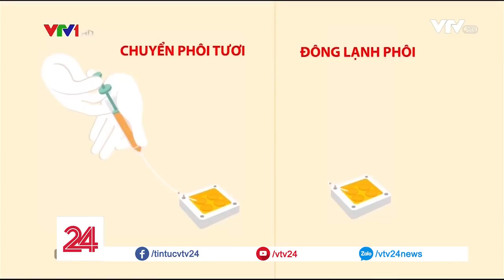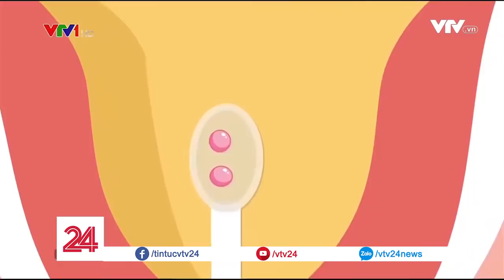Nghiên cứu thụ tinh ống nghiệm của Việt Nam được thế giới quan tâm - Tin Tức VTV24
Tác giả của nghiên cứu thụ tinh ống nghiệm đang gây xôn xao y khoa thế giới nói gì về công trình nghiên cứu của mình?

➡ Tin tức: goo.gl/ysuazt
➡ Tài Chính: goo.gl/rbyNAs